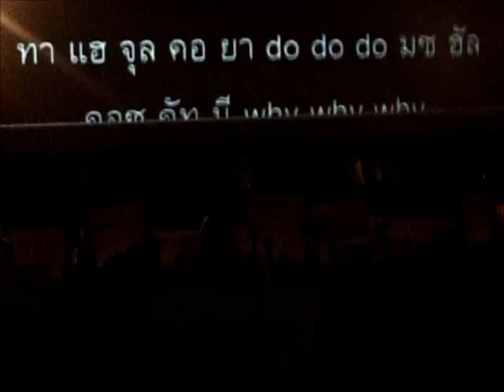120315 " First Date With BOYFRIEND in BKK " .... when Boyfriend see Project